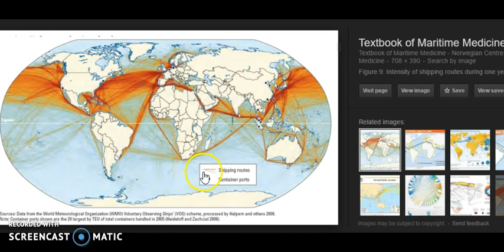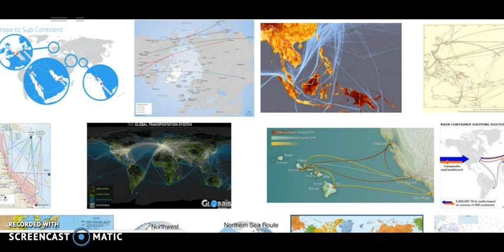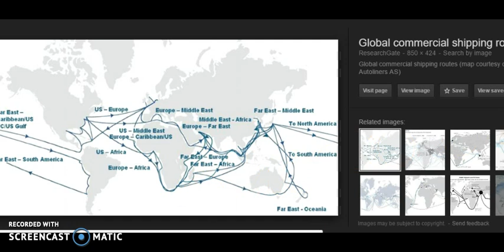Flat earth look at Ship routes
Yes looks like sships dont like southern ocean seem to go nth then south The yatch map tells all